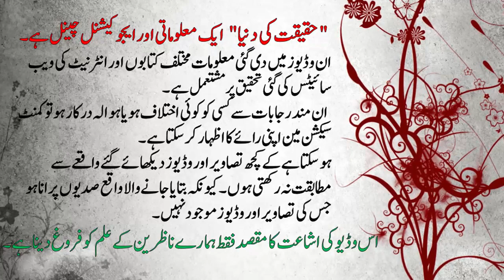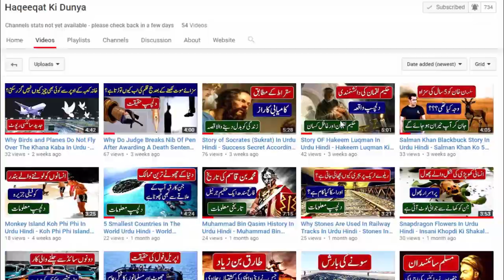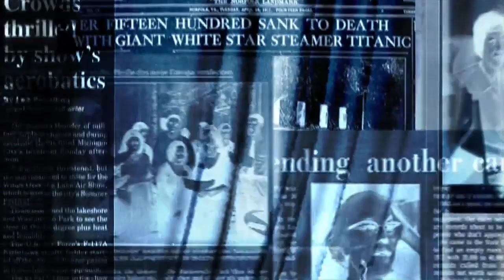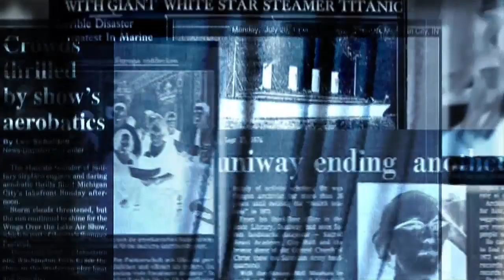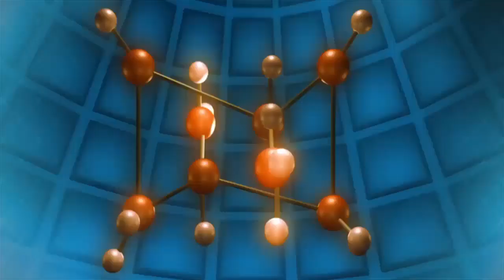Mohenjo Daro History In Urdu - Mysteries of Mohenjo Daro - Urdu Documentary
Mohenjo Daro History In Urdu - Mysteries of Mohenjo Daro - Urdu Documentary . Check Mohenjo Daro Documentary .